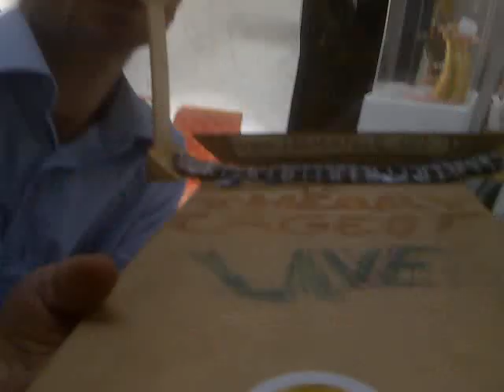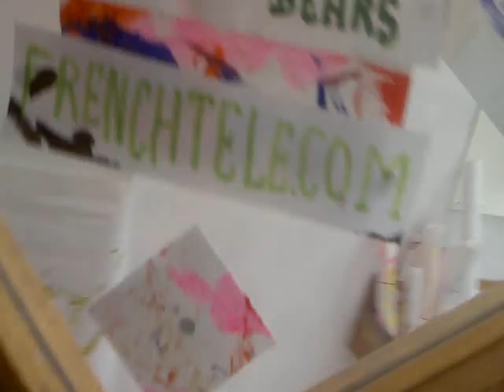YOUR KNICKER FOR A PAINTING OF RATATOUILLE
Frenchtele production 594 FRENCH TV EXPERIMENTAL GADGET